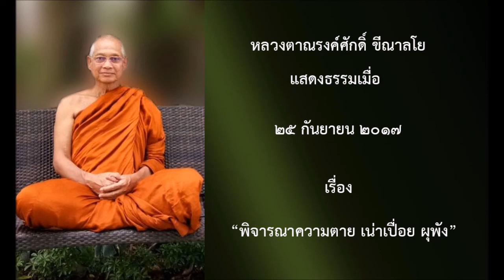170925B-1 พิจารณาความตาย เน่าเปื่อย ผุพัง - หลวงตาณรงค์ศักดิ์ ขีณาลโย